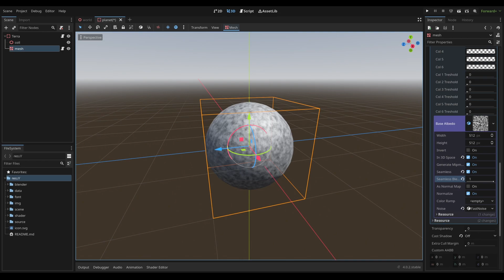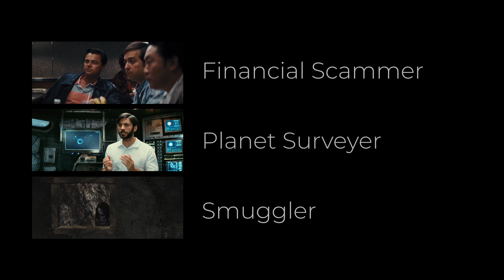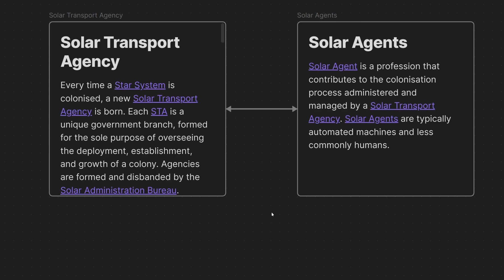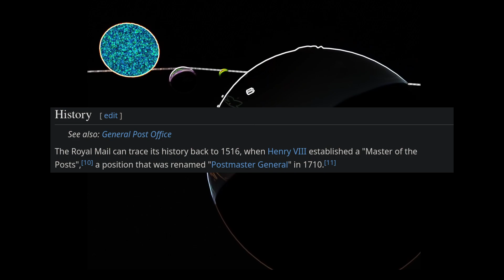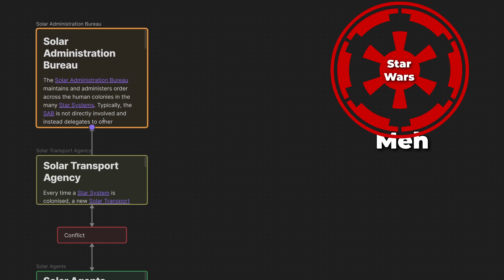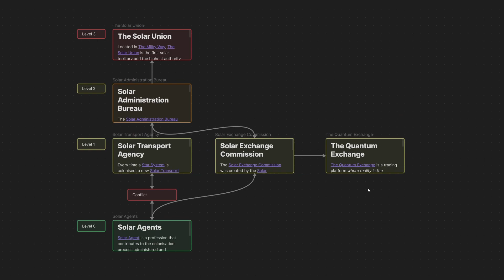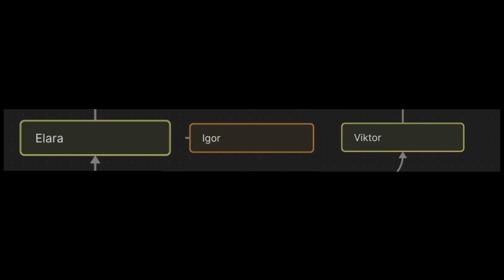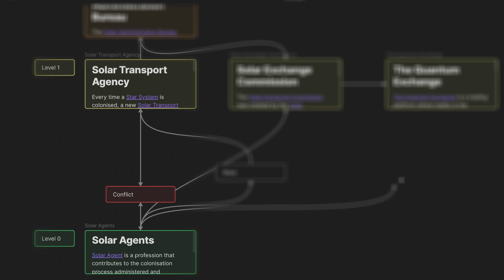I Created a Space Government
me attempting to create a space government

📸 timestamps
00:00 - intro
02:15 - motivation
02:47 - set the stage
03:18 - why transport
05:02 - chain of command
05:48 - character
06:56 - dialogue
08:08 - outro